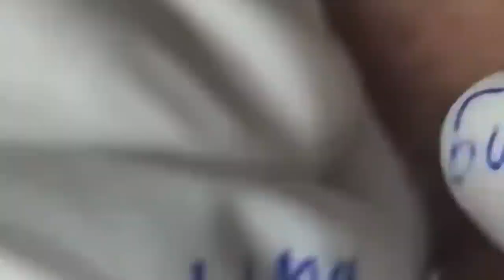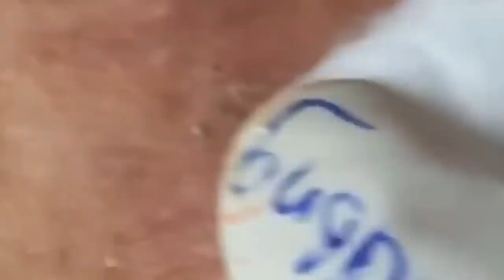Most Satisfying Video For Facial Skin Care #09, การดูแลรักษาผิวหน้า